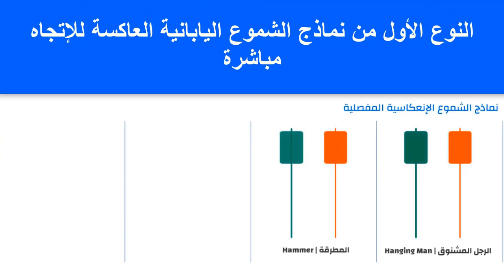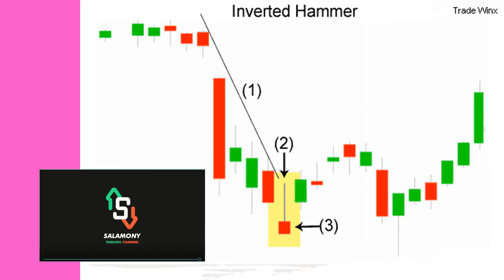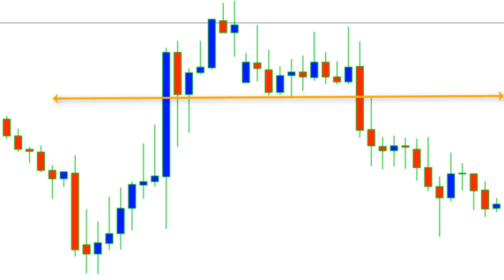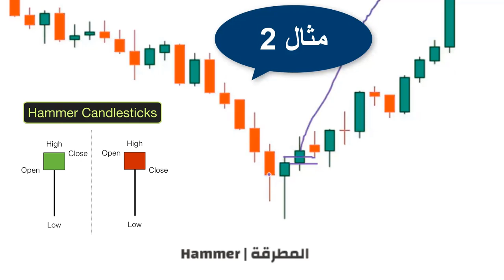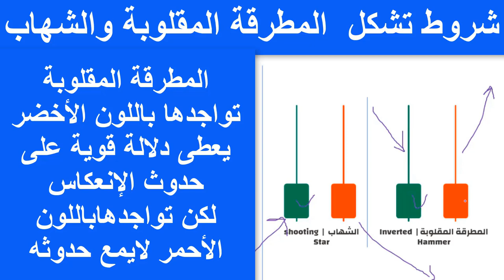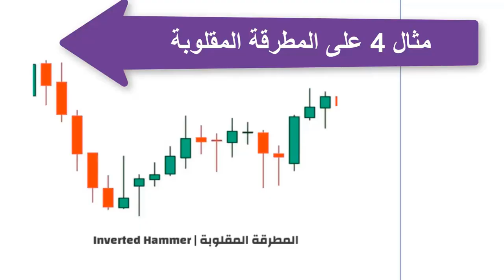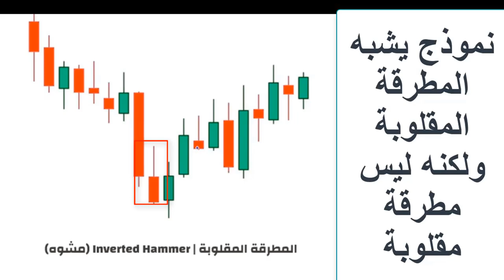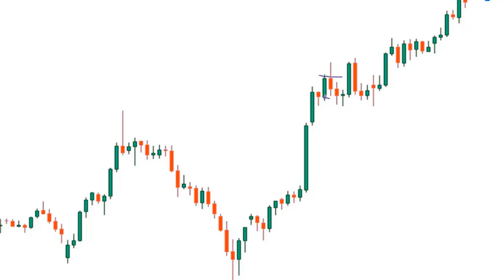20_ كيف تتداول بشموع _Pen Par؟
هناك مدرستان مختلفتان فى عالم التداول_المدرسة الحديثة فى التحليل الفنى_والمدرسة الكلاسيكية_فى المدرسة الحديثة يطلقون على هذا النوع من اشموع إسم Pen Par_ فى المدرسة الكلاسيكيكية يتم تقسيم هذا النوع من الشموع إلى 4 أنماط بأسما مختلفة
1_ الرجل المعلق _hanging man
2_ المطرقة_hammer
3_المطرقة المقلوبة_inverted hammer
4_نجمة المساء_shoting star
فى هذا الفيديو نتعرف على كل نموذج بالتفصيل من حيث الشكل واللون وكيفية التداول بكل نموذج.
ولماذا ومن أين جاءت هذه المسميات من خلال أمثلة عملية كتطبيقات على الشارت
بطريقه سهله وميسرة؟
كبير معلمى الرياضيات _محلل فنى وسيكولوجى فى سوق المال والأعمال.